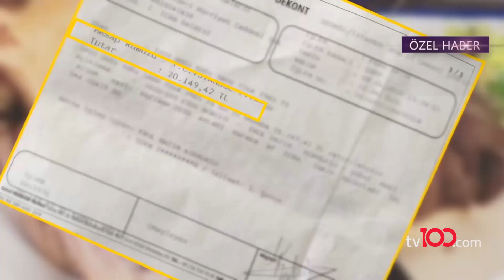Hazım Körmükçü’ye yeni nafaka şoku: 20 bin TL diye gitti, 28 bin TL ödedi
14 yıllık eski eşi Hilal Özdemir’in 2 çocuğunun nafakasını ödememekle suçladığı ünlü oyuncu Hazım Körmükçü, maddi olarak zor bir dönem geçirdiğini açıklamıştı.

tv100 uydu bilgileri:

TÜRKSAT 4A
Frekans: 12729
Sembol: 30000
Polarizasyon: V (Dikey)